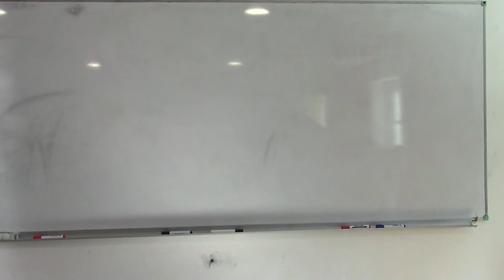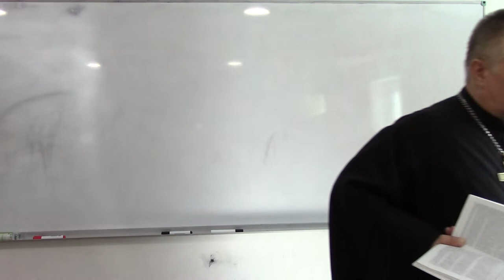2019.09.12 Семинар (3/8) Архиепископ Сергей Журавлев. Киевская Славянская Евангельская Семинария